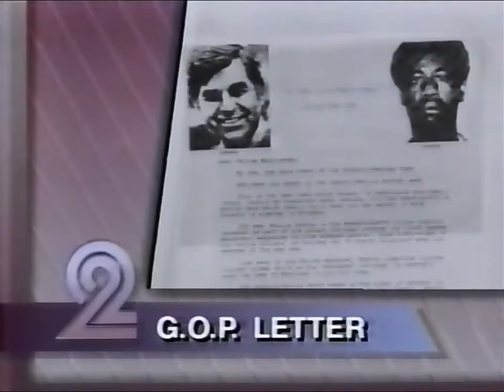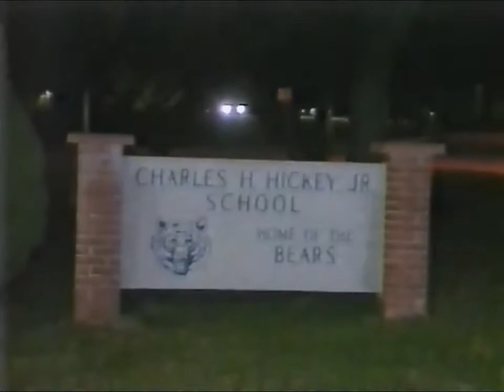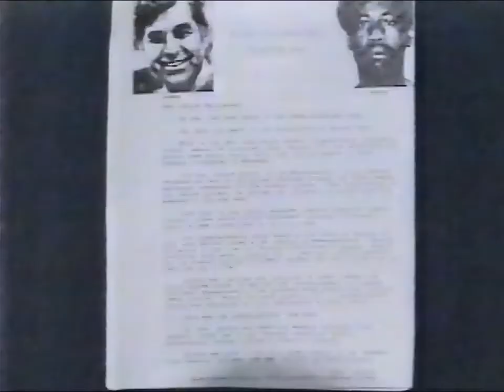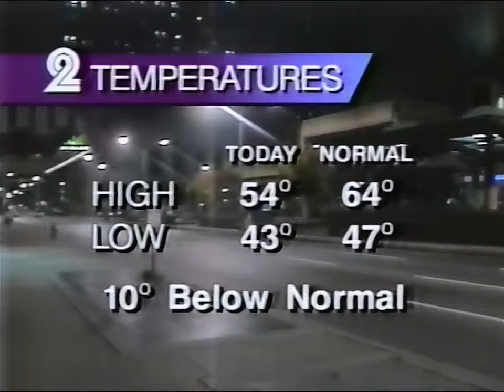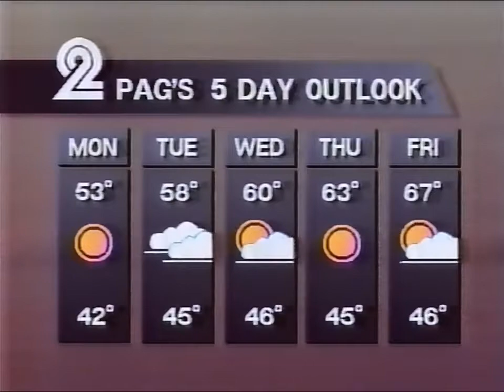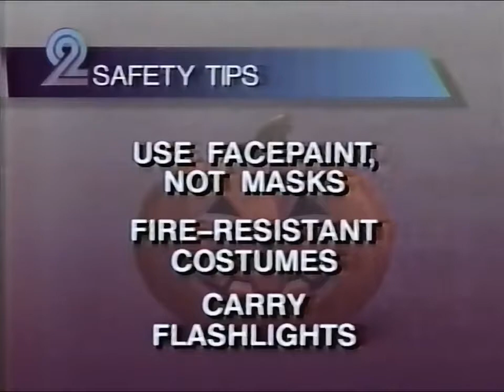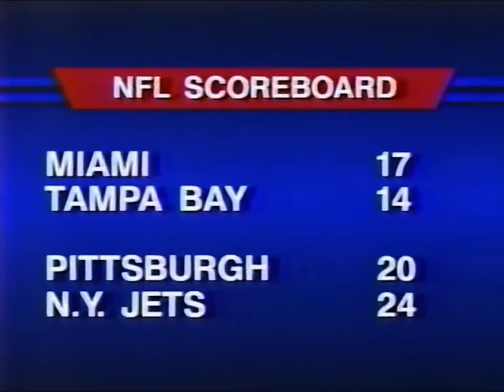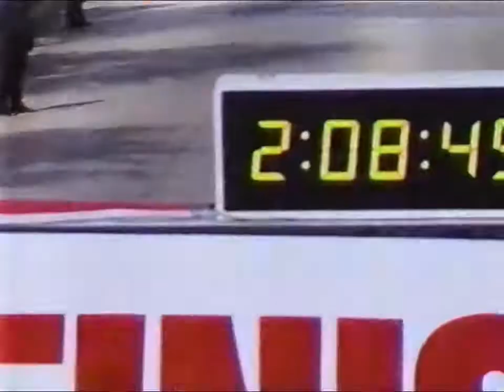Channel 2 News Weekend - Local News Complete Broadcast (WMAR Baltimore, 10-30-1988)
Full broadcast of Channel 2 news in Baltimore from October 30, 1988. Contains reporting of Election 88' and the Willie Horton political ad campaign.